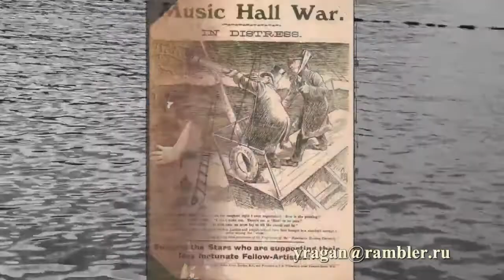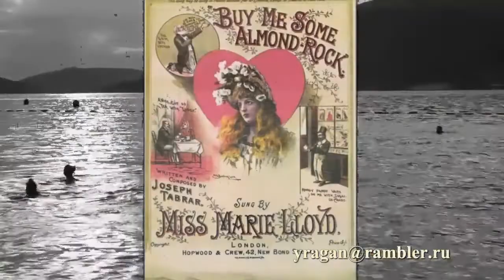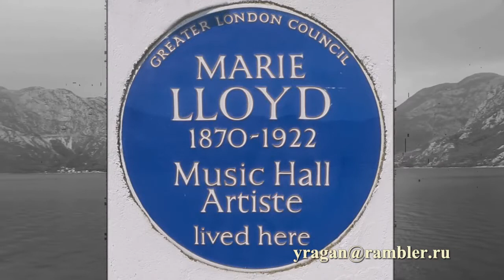Матильда Элис Виктория Вуд Matilda Alice Victoria Wood